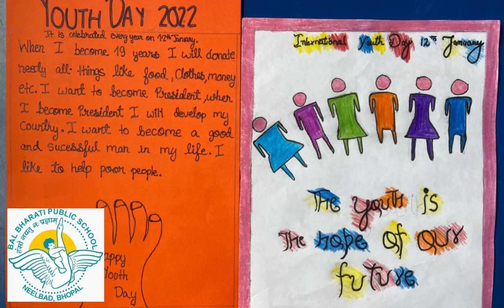National Youth Day Celebration 2022